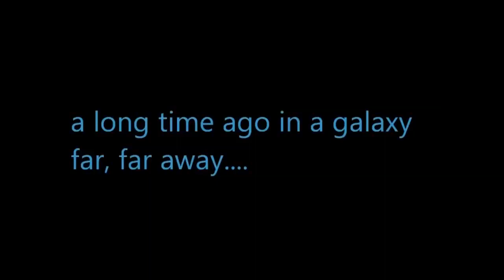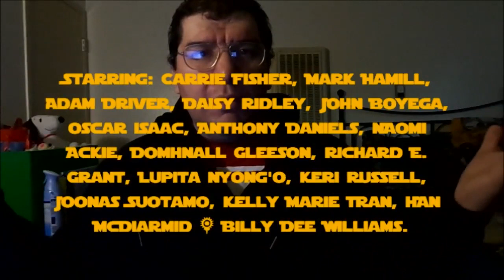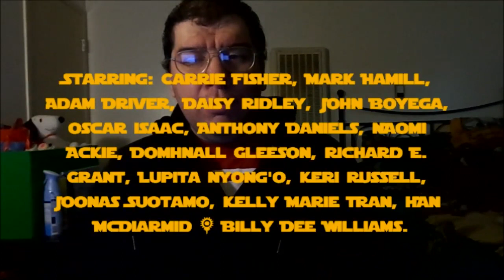Star Wars: The Rise of Skywalker (2019): Joseph A. Sobora's Movie Review (Worst of the Franchise!)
My Movie Review of "Star Wars: The Rise of Skywalker" (2019).
Starring: Carrie Fisher, Mark Hamill, Adam Driver, Daisy Ridley, John Boyega, Oscar Isaac, Anthony Daniels, Naomi Ackie, Domhnall Gleeson, Richard E. Grant, Lupita Nyong'o, Keri Russell, Kelly Marie Tran, Ian McDiarmid & Billy Dee Williams.

Written By: Derek Connolly, Colin Trevorrow, J. J. Abrams & Chris Terrio (Based on the Characters By: George Lucas).  Directed By: J. J. Abrams.